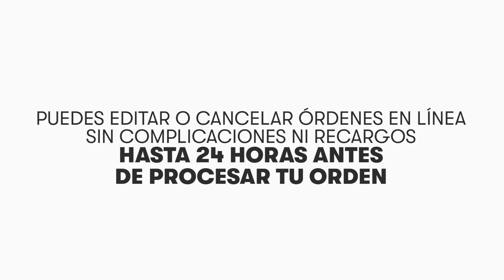Niveles de Amway - Premios y bonificaciones | Amway Español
En Amway los niveles de logro se denominan reconocimientos o niveles de distinción.

Para reconocer y recompensar tus logros, Amway ofrece un amplio sistema de bonificaciones. Amway otorga distintivos de reconocimiento y placas por los logros en el desarrollo del negocio y actualiza continuamente los bonos y premios para fomentar el crecimiento y el rendimiento sostenible. Cuanto más vendes y logres que crezca tu equipo que también vende, mayores son los logros que puedes alcanzar.

La información sobre niveles, premios y calificaciones puede encontrarse en la guía de referencia del negocio Amway.

Si quieres convertirte en un empresario de Amway, visita nuestra página para más información